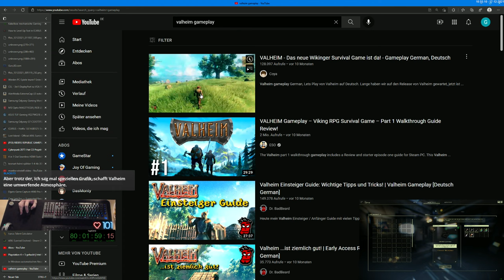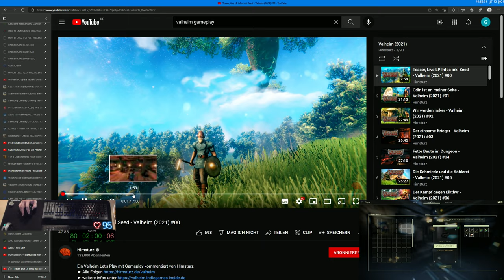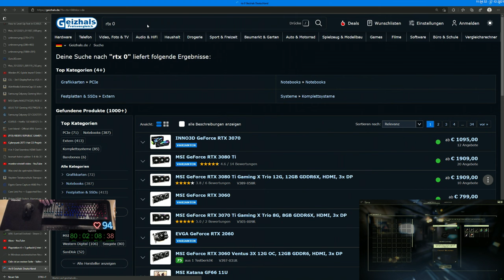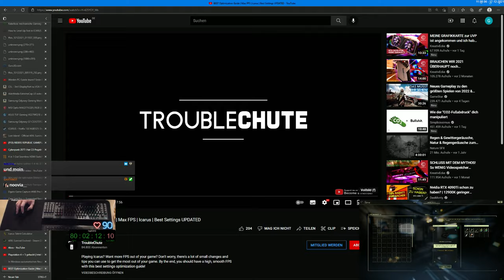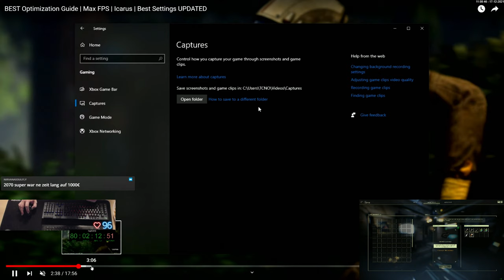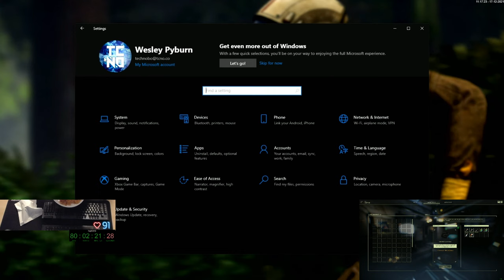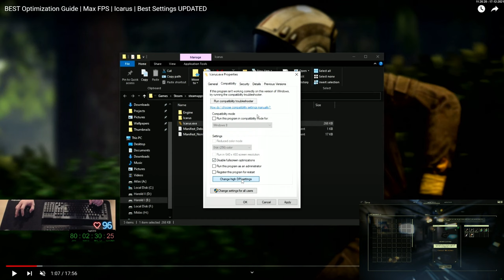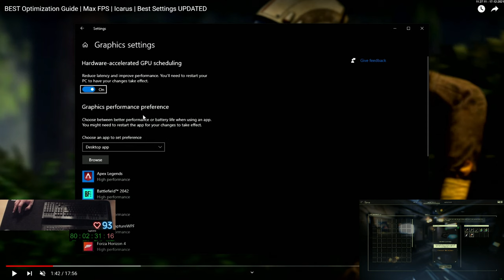Gax in ICARUS - Tag 13 Folge 07 - geiles Open World Survival Crafting Game von Dean Hall